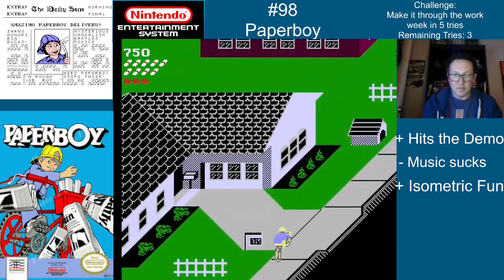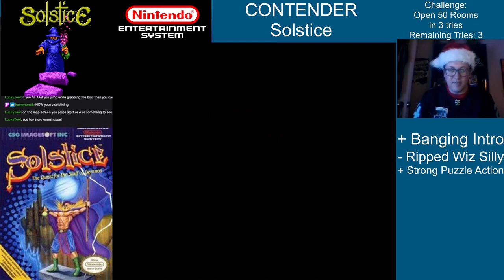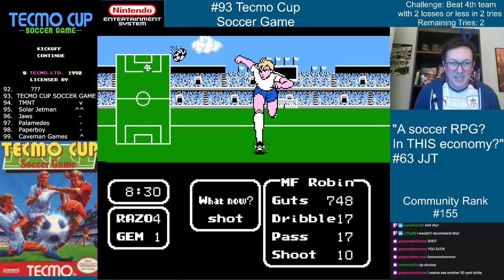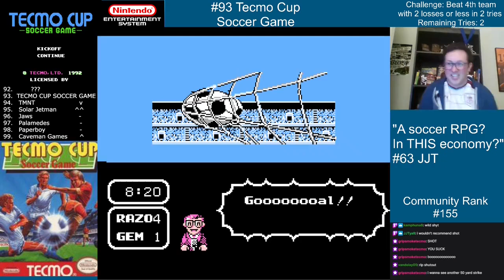NES Greatest Countdown #100-91Recap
This is a recap of the first 10 games and 1 contender of my initial NES Greatest Games Countdown. Each game was streamed for an hour or two while I attempted to complete a challenge. I later re-racked the games at the end of the journey.